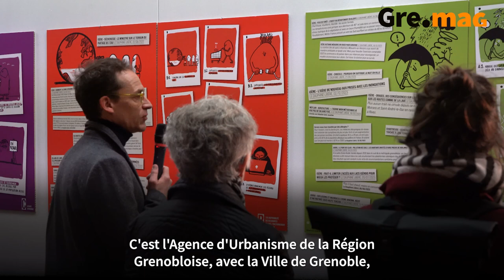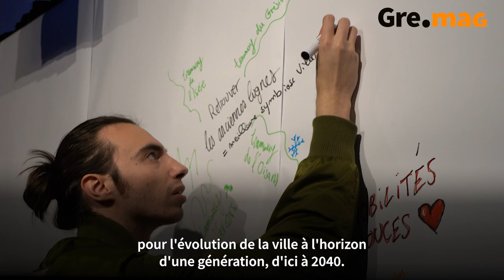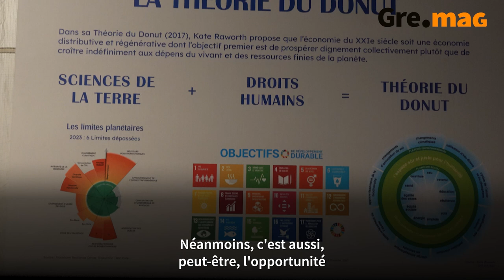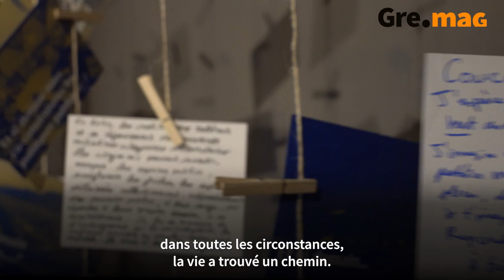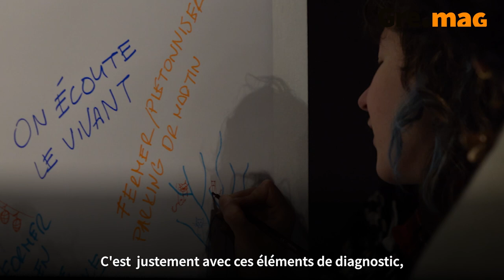Exposition Réparer le Futur - Grenoble 2040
Exposition à la Plateforme de Grenoble, mars-mai 2024.
Face aux ruptures à venir, la première étape consiste à imaginer de nouveaux scénarios. Pour ce faire, la prospective est une manière de penser, d'esquisser et de raconter le futur... ou plutôt les futurs. Cette discipline ambitionne l'exploration des possibles pour orienter et éclairer les choix politiques et sociétaux, et préparer l'avenir des territoires et de leurs habitants sur le moyen et le long terme.